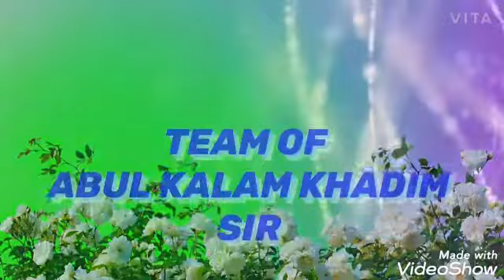Durga Bahini of Asylum Phytopharma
Asylum Phytopharma